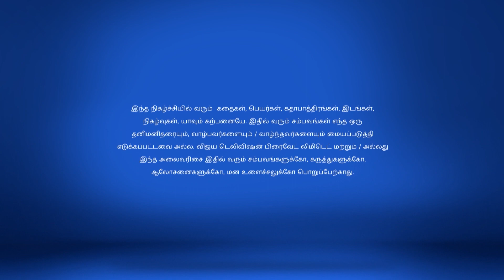Chandhra Nandhini 08/03/17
Chandhra Nandhini!
Malayketu Is Back
Chandhra and Nandhini decide to bring Malayketu back to the palace. Is Chandhra inviting trouble?